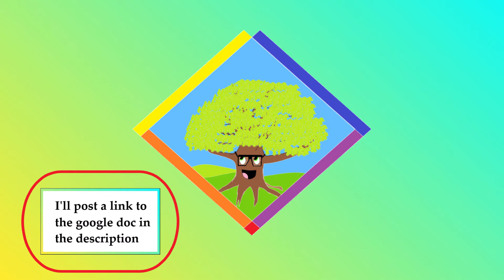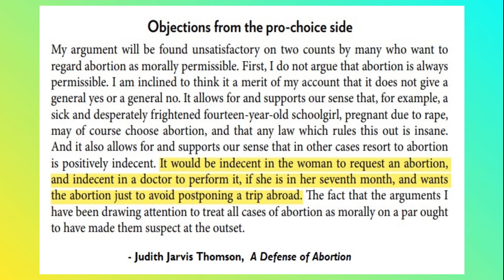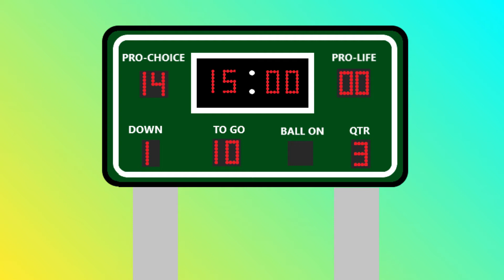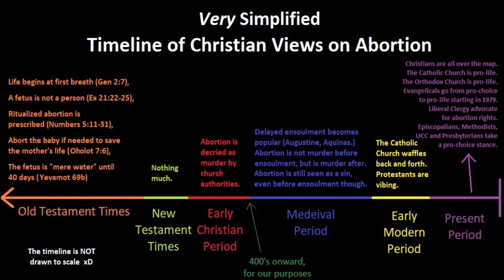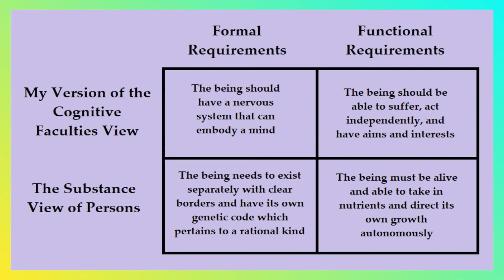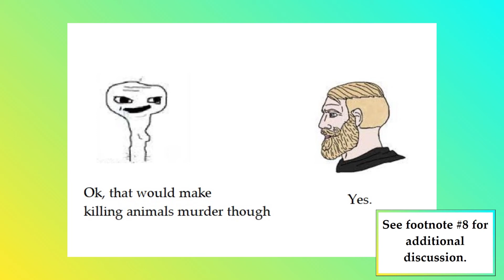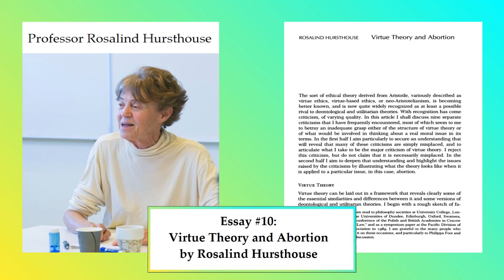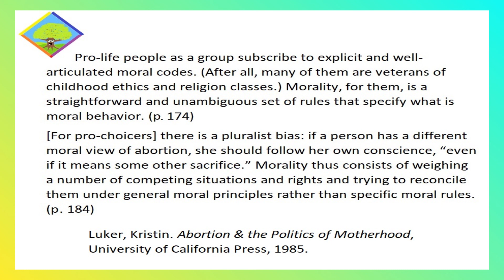The Morality of Abortion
In this video, I discuss whether abortion constitutes violence. I argue that it does not, and that it should therefore be legal.

Here are the sections:

Sections:
2:13 - Why the issue is complicated
5:00 - Thomson’s Violinist example
8:45 - The moral status of the fetus
10:51 - Objection 1
12:39 - Objection 2
13:34 - Objection 3
15:00 - Objection 4
18:09 - Objection 5
20:12 -  The Christian Tradition
25:21 - Objection 6
35:13 - Objection 7
36:03 - Objection 8
40:28 - Lowering the bar
42:38 - Marquis’s argument revised
46:26 - Pluralism
53:32 - Putting it all together